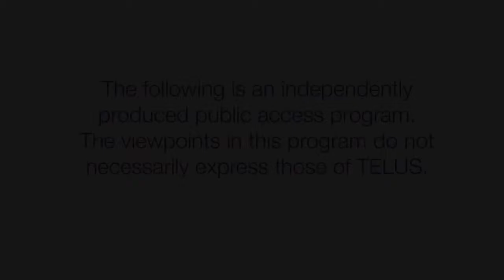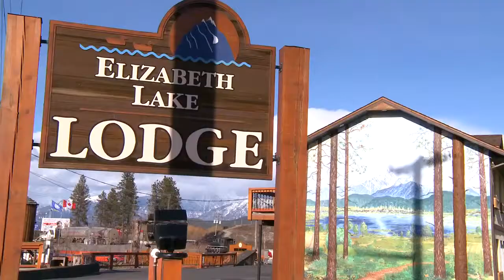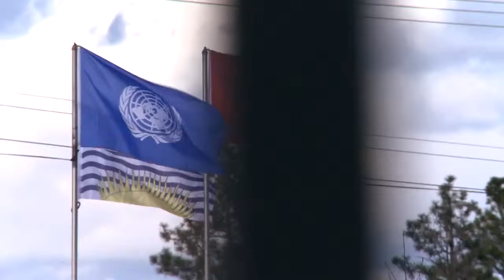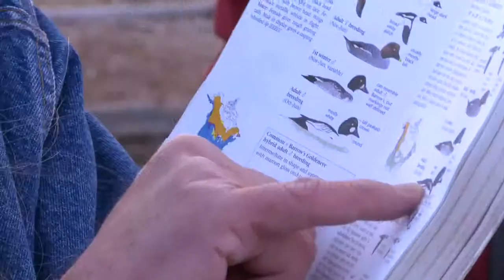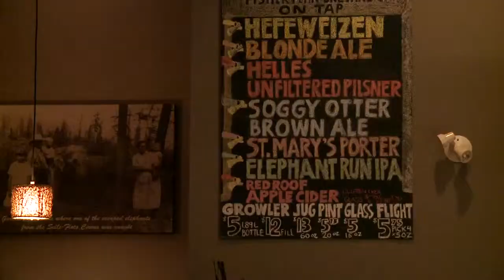Ticket2Roam Cranbrook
Ticket2Roam travels to Cranbrook BC to learn what makes it an adventure basecamp. Our host Powder Matt shreds the ski gear in exchange for some 'rock and roll'.